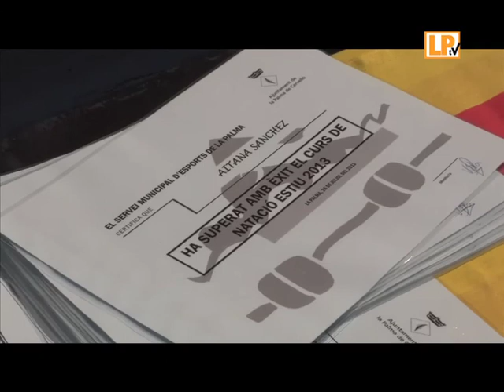CLOENDA DELS CURSETS DE NATACIÓ 2013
Enguany, la cloenda dels cursets de natació va ser el divendres 26 de juliol. Durant bona part del matí, des de 2 quarts de deu, la piscina municipal era plena de gom a gom de mares, pares i familiars que no es volien perdre l'últim dia en que la seva  canalla aprenia a nedar per després rebre la medalla i els diplomes conforme han superat a la perfecció aquesta activitat esportiva que ofereix el servei d'esports de la Palma.